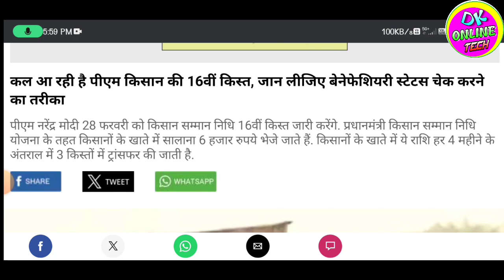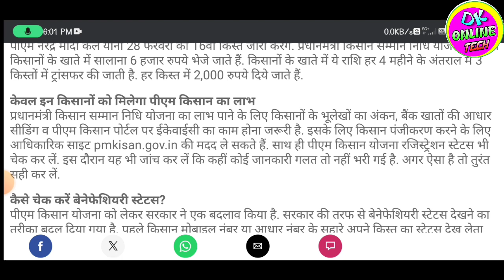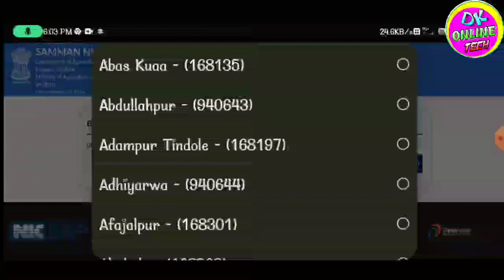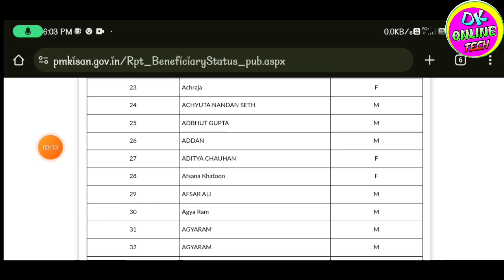pm kisan 16 kist kab aaegi | pm kisan 16th installment date 2024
Tag..
Pm Kisan yojna new update news
PM Kisan yojna 16vi kist kab tak aayega
Pm kisan 16th installment kab aayega
pm kisan nidhi yojna letast update
pm kisan 16th kisat kab milega
Pm kisan yojana new update
Pm kisan ka paisa kab tak milega
पी एम किसान 16वी किस्त कब मिलेगा
पी एम किसान निधि योजना की 16वी किस्त का पैसा कब तक मिलेगा
Pm Kisan yojna ki 16vi kist kab tak aayega
11th installment of pm kisan
Pm Kisan 14 kisat kab aayega
pm kisan ekyc record not found
pm kisan portal par ekyc new update
Pm Kisan portal par e kyc new option kya hai
e kyc pm Kisan nidhi yojna new update
Ekyc kaise kare pm Kisan portal se
e kyc new update on pm Kisan portal
record not found bata raha hai e kyc karne par
No record found kyo aa raha hai
New update on pm kisan portal
pm kisan yojna online
 pm kisan yojna 2024